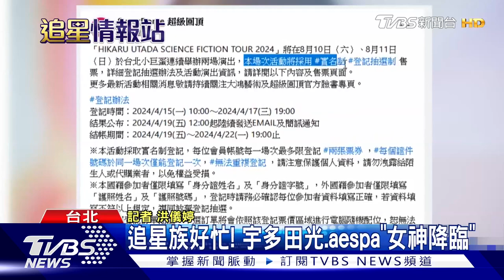泫雅21字中文謝台粉 周末宇多田光 aespa女神同天「降臨」｜TVBS娛樂頭條｜追星情報站｜TVBS新聞